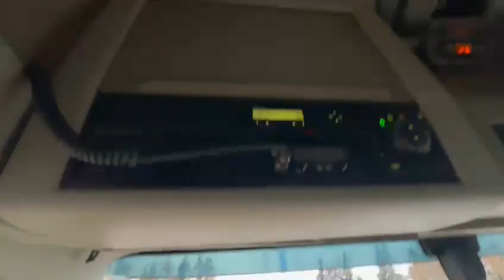Volvo T26 Hanse trailer